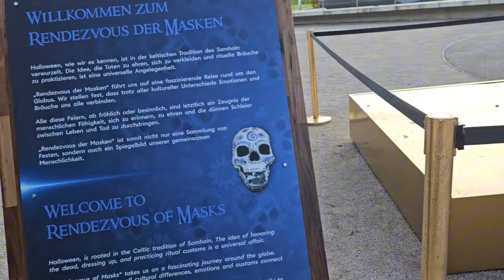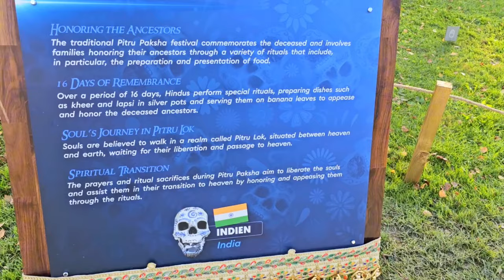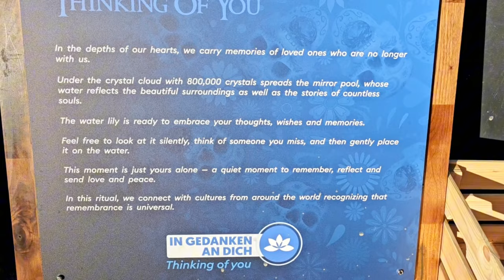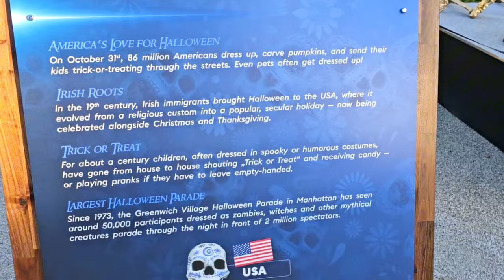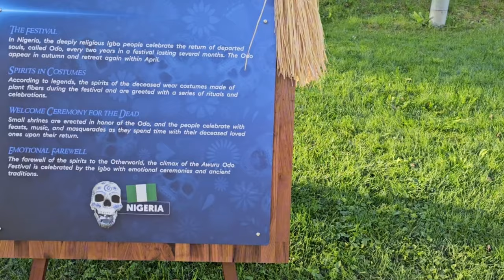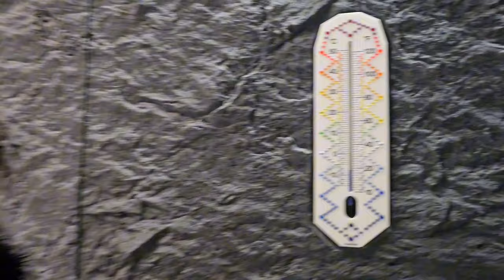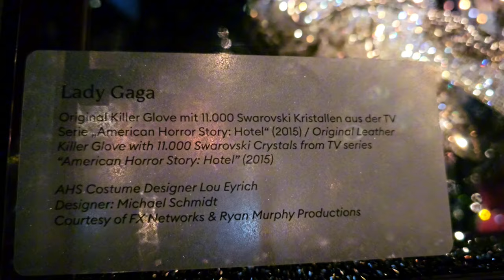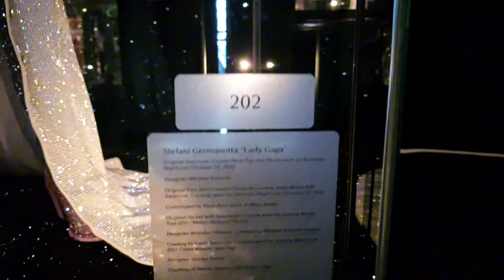Rendezvous of masks | Vlog #3 |Swarovski Crystal World | Halloween Special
Come with me to the Swarovski Crystal World and let us celebrate Halloween 🎃👻🕷️
I can really recommend this place, so if you plan to visit tyrol, think about it